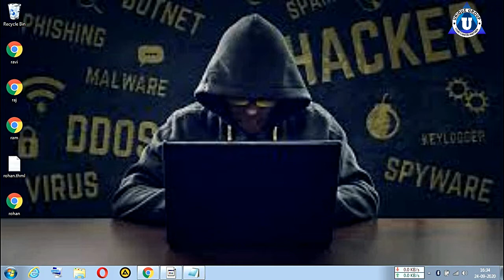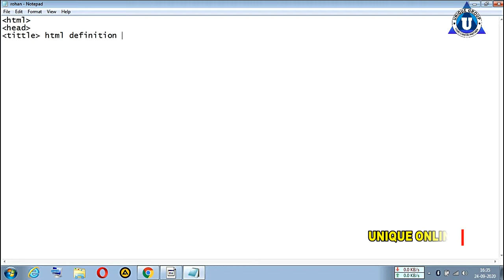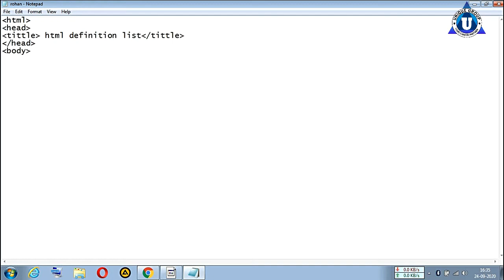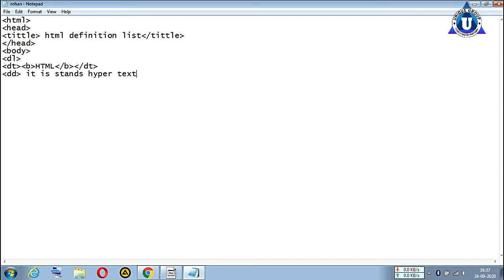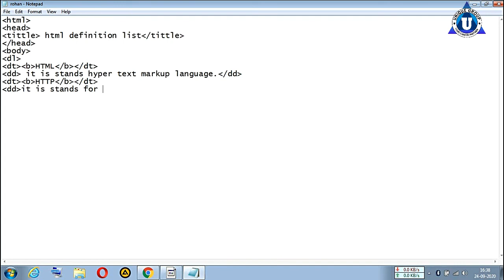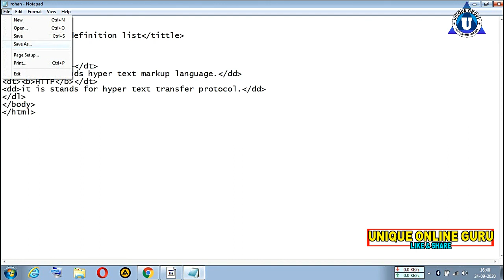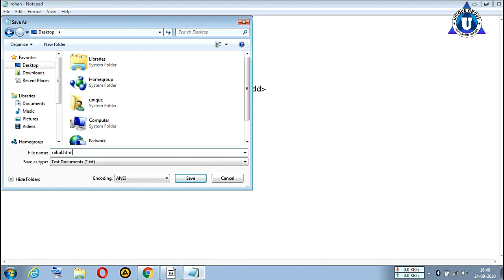Basic HTML Practical || FULL FORM TAG || Full Computer Tutorial for beginners in Hindi